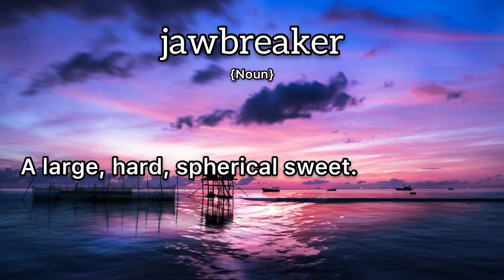Jawbreaker Meaning : Definition of Jawbreaker